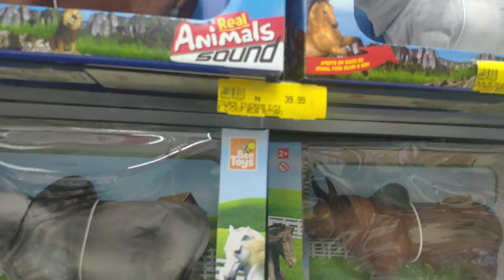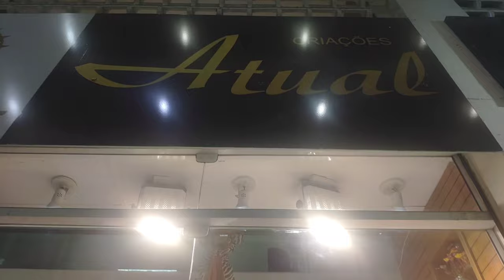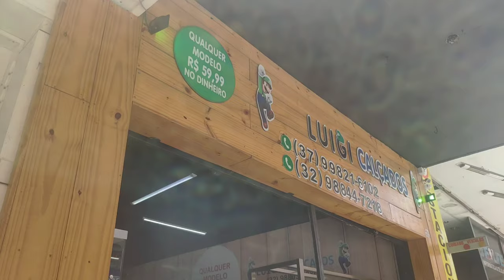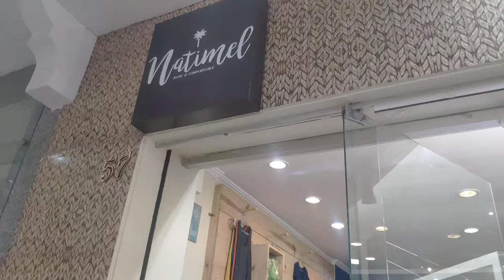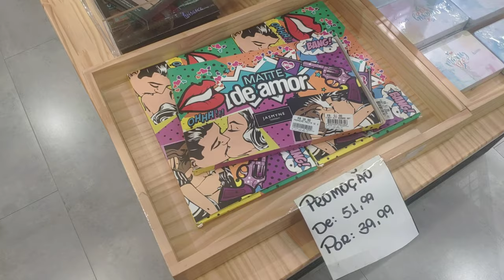COMPRAS DE NATAL em JUIZ DE FORA MG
Será que tem como economizar nas compras de Natal em Juiz de Fora MG?
O vídeo de hoje te mostra que sim! Tem vários produtos baratinhos que você pode encontrar nas lojas do centro da cidade, especialmente nas lojas de utilizadades e da china. Bora conhecer algumas opções de lembrancinhas?

Obs: vc pode assistir ao vídeo em alta definição. Altere a qualidade da imagem nas configurações para até 2160p (4k) 😉

Se é novo por aqui, seja bem-vindo ao canal De Fora em Juiz de Fora. Aqui você encontra dicas, curiosidades e informações pra viver em JF! Eu sou a Tati, moro em Juiz de Fora há 14 anos, vim pra cá como estudante e tenho muuuita informação pra te contar por aqui!

Assista mais vídeos da série PELA CIDADE

Quer me acompanhar? Tirar mais dúvidas?

juizdefora minasgerais @De fora em Juiz de Fora